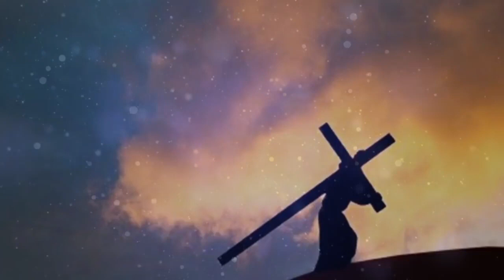Pe Cand Dumnezeu... A Creat Gradina Raiului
Voce: Cristian Alexandrescu
Genul: Pamflet
Autor: George Hodorogea